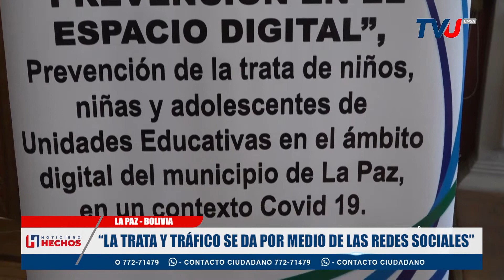“LA TRATA Y TRÁFICO SE DA POR MEDIO DE LAS REDES SOCIALES”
PARA EL CECASEM HOY LA TRATA Y TRÁFICO SE DA POR MEDIO DE LAS REDES SOCIALES POR LO QUE SE HACE NECESARIO EDUCAR EN ELLO A NUESTRAS ADOLESCENTES PARA SU PROTECCIÓN.